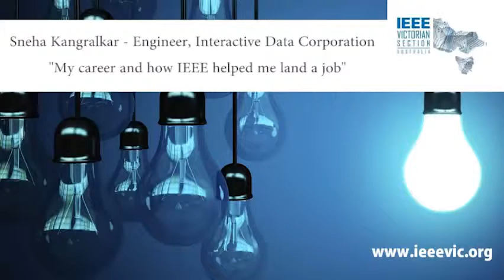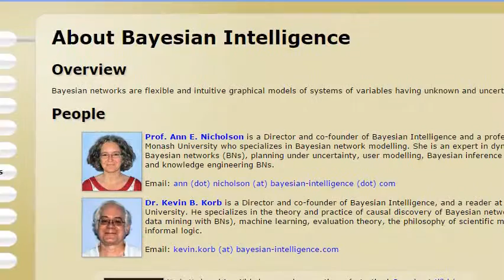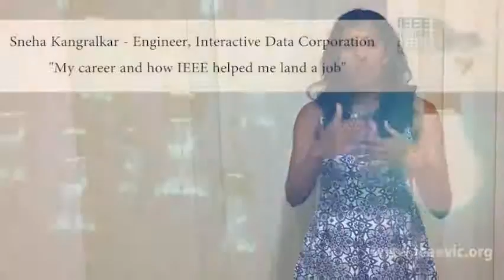Sneha Kangralkar - My career and how IEEE helped me land a job (IEEE Victorian Section)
Sneha Kangralkar is a support engineer at the Interactive Data Corporation and a member of the IEEE Victorian Section.

Sneha provides an overview of her career in Australia from the moment she arrived in 2013 to the moment she landed her first full time job. Sneha discusses her extracurricular activities including her involvement with the IEEE and how the Victorian Section helped her land a job. She emphasises the importance of being persistent and ways to increase your chances of landing a job.

Snehal also discusses how she landed her first job, which many international students find difficult. Finally, she discusses her role at the Interactive Data Corporation.